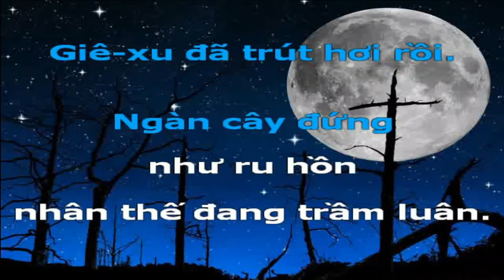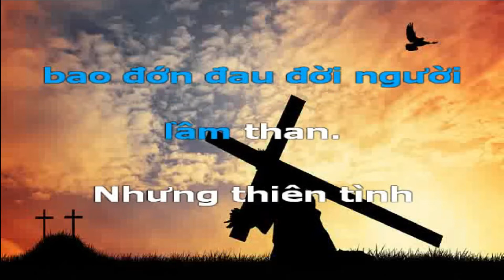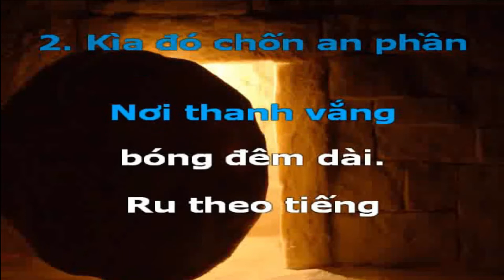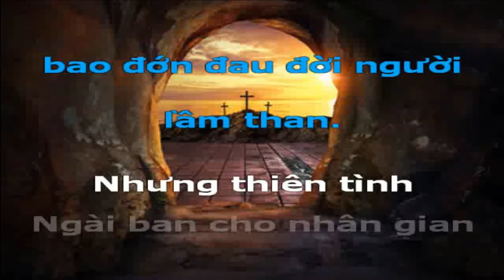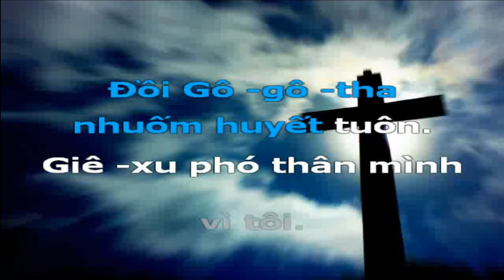ĐỒI VẮNG (nhạc đệm-beat) để tập hát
Xin Chúa ban phước trên các bạn